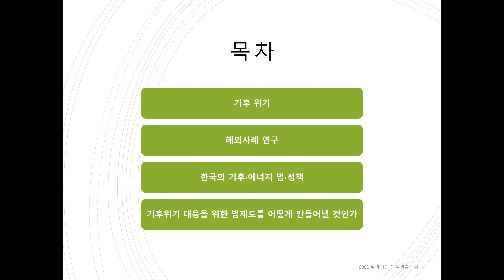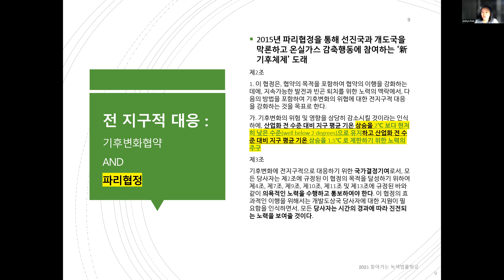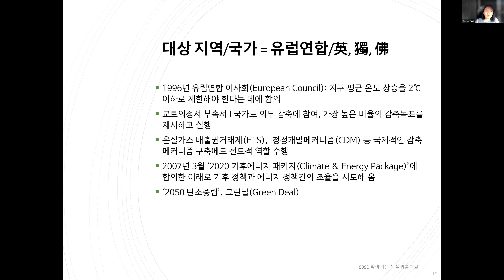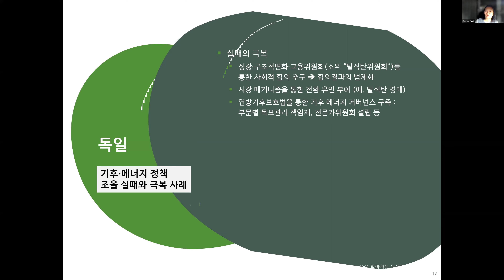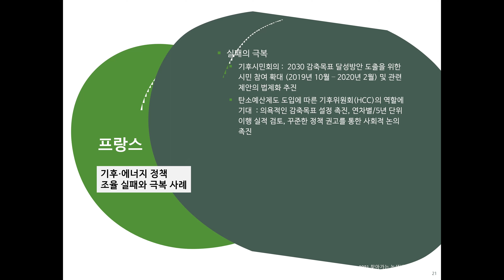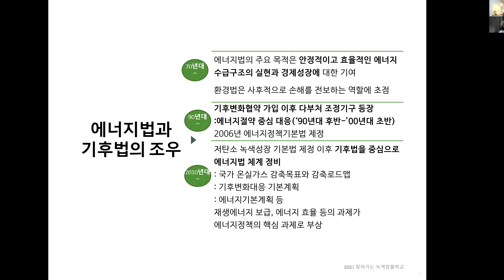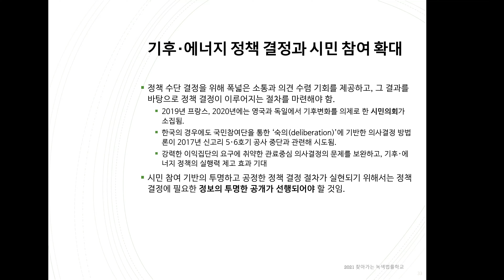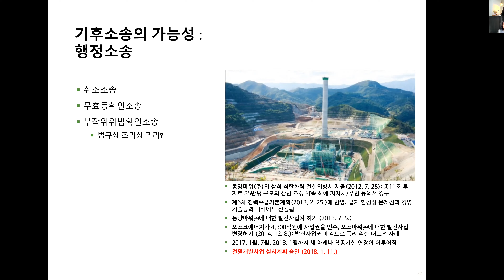[2021 찾아가는 녹색법률학교] 4강. 기후위기 대응법제 현황과 쟁점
2021 찾아가는 녹색법률학교
4강. 기후위기 대응법제 현황과 쟁점  (박지혜 변호사/(사) 기후솔루션, 녹색법률센터 운영위원)

■ 12월 14일까지 매주 화요일 19시 ZOOM으로 실시간 강의가 진행됩니다.

* 이 강의는 전국녹색연합 3% 공동기금 지원으로 진행됩니다.

🏃자연의 첫 변호인 녹색법률센터와 함께하는 방법

🥰녹색법률센터의 소식을 더 가까이에서 들어보아요🥰